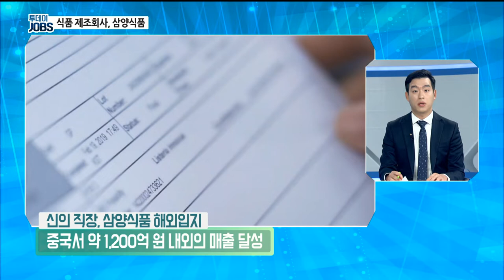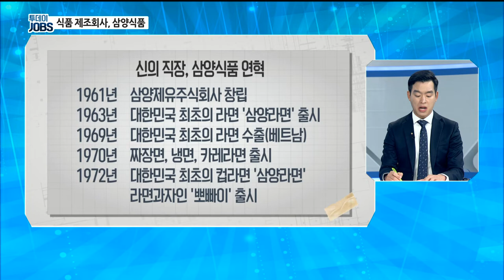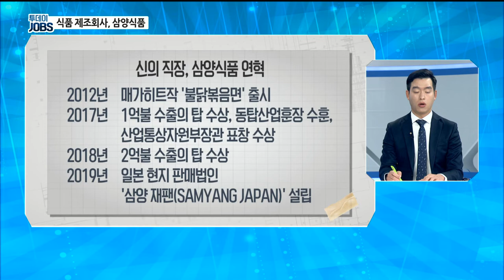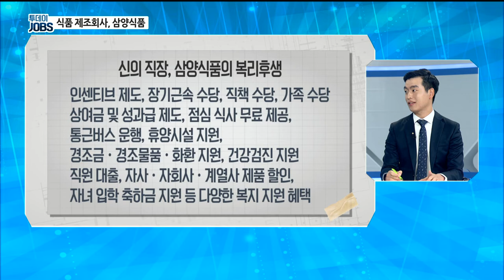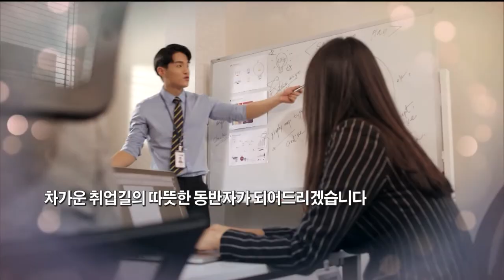불닭볶음면을 50%로 먹을수 있다? 신의 직장 삼양라면[투데이JOBS]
◎ 여긴 몰랐지 神의 직장
    - 아이템  국내 최초의 라면 종합식품기업, 삼양식품
    - 출연자  이문수 컨설턴트 취업포털 커리어